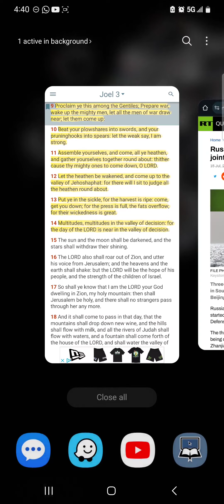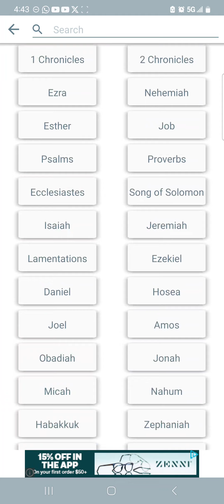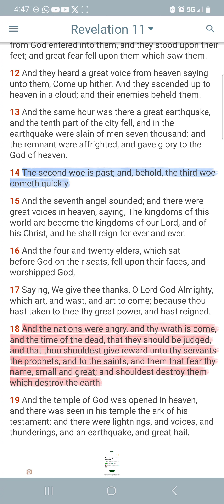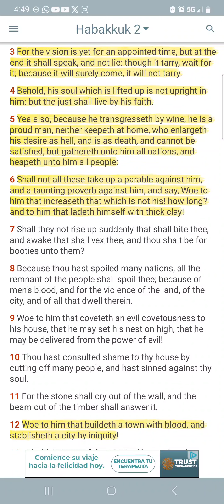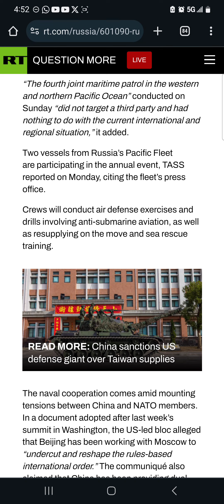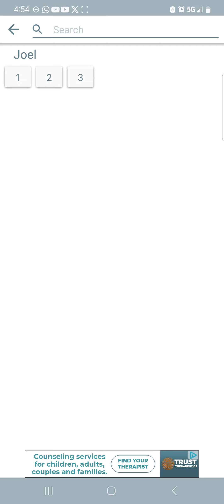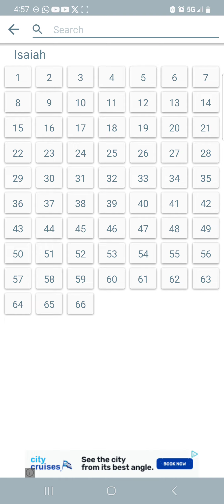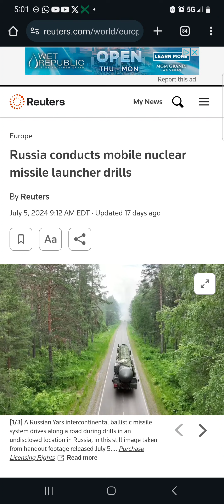Russia and China Launch Joint Military Drills